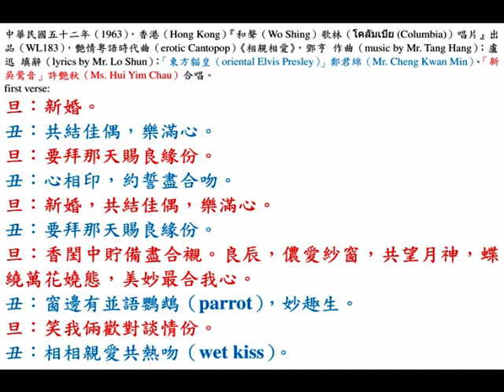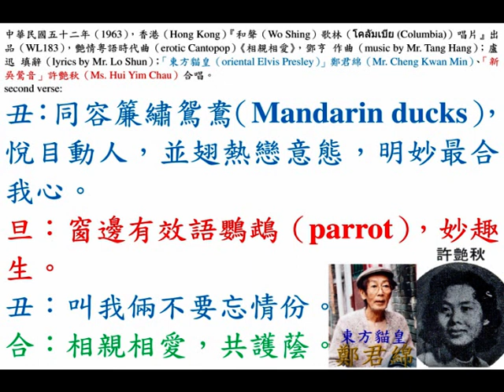鄭君綿、許艷秋《相親相愛》，中華民國五十二年艷情粵語時代曲（1963 erotic Cantopop）。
中華民國五十二年（1963），香港（Hong Kong）『和聲（Wo Shing）歌林（โคลัมเบีย (Columbia)）唱片』出品（WL183），艷情粵語時代曲（erotic Cantopop）《相親相愛》，鄧亨 作曲（music by Mr. Tang Hang）；盧迅 填辭（lyrics by Mr. Lo Shun）；『東方貓皇（oriental Elvis Presley）』鄭君綿（Mr. Cheng Kwan Min）、「新吳鶯音」許艷秋（Ms. Hui Yim Chau）合唱。

first verse:
旦：新婚。
丑：共結佳偶，樂滿心。
旦：要拜那天賜良緣份。
丑：心相印，約誓盡合吻。
旦：新婚，共結佳偶，樂滿心。
丑：要拜那天賜良緣份。
旦：香閨中貯備盡合襯。良辰，儂愛紗窗，共望月神，蝶繞萬花嬈態，美妙最合我心。
丑：窗邊有並語鸚鵡（parrot），妙趣生。
旦：笑我倆歡對談情份。
丑：相相親愛共熱吻（wet kiss）。

second verse:
丑：同容簾繡鴛鴦（Mandarin ducks），悅目動人，並翅熱戀意態，明妙最合我心。
旦：窗邊有效語鸚鵡（parrot），妙趣生。
丑：叫我倆不要忘情份。
合：相親相愛，共護蔭。